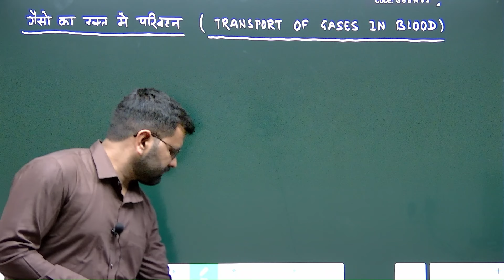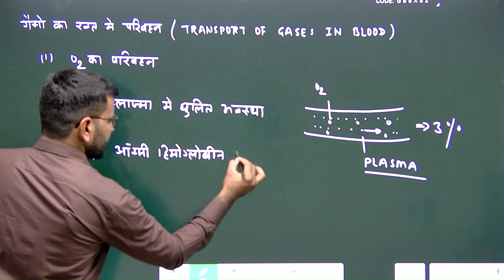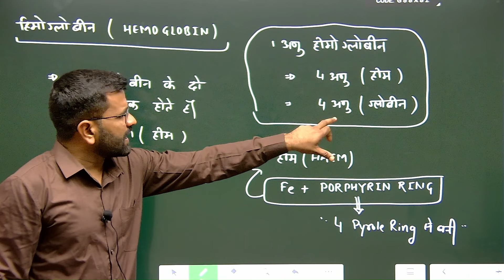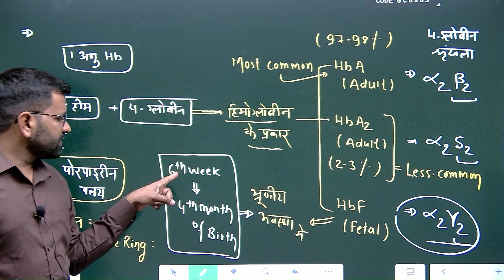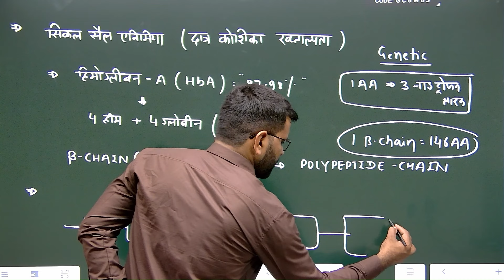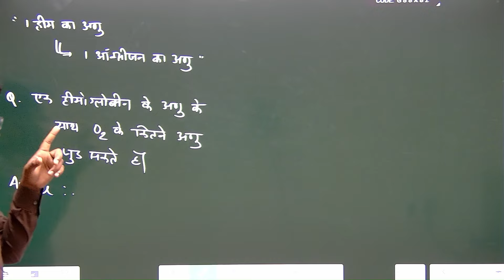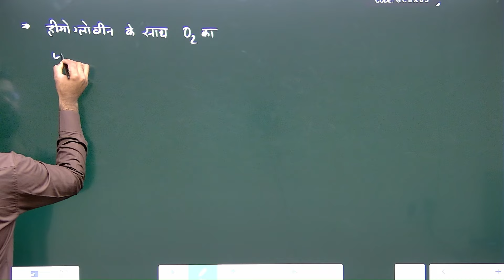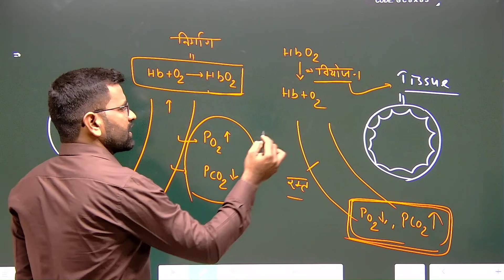II TRANSPORT OF GASES [OXYGEN] II1ST GRADE BIOLOGY II RESPIRATION II ANIMAL PHYSIOLOGY II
II ANIMAL PHYSIOLOGY II RESPIRATION II TRANPORT OF GASES II OXYGEN TRANSPORT II HAEMOGLOBIN II